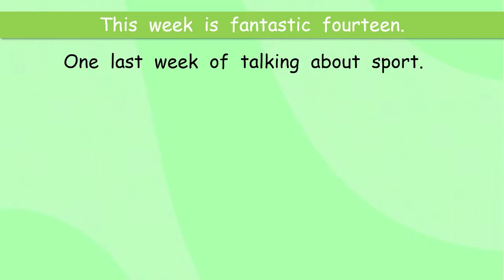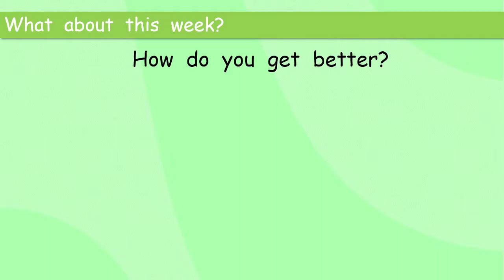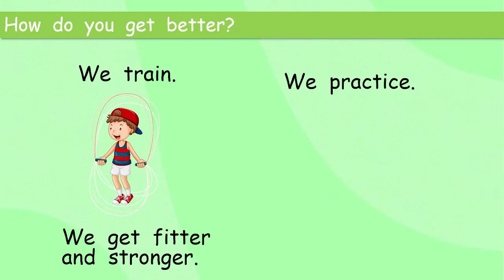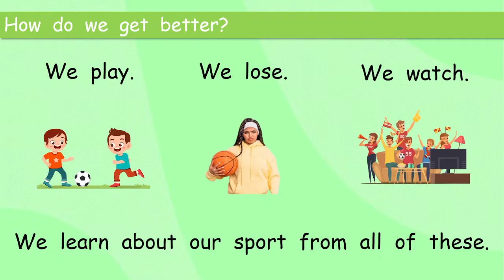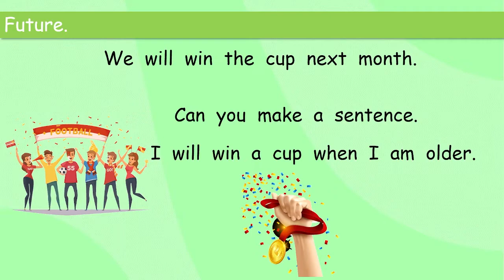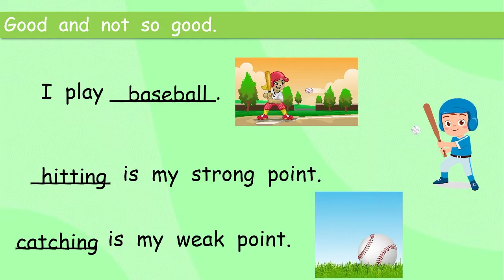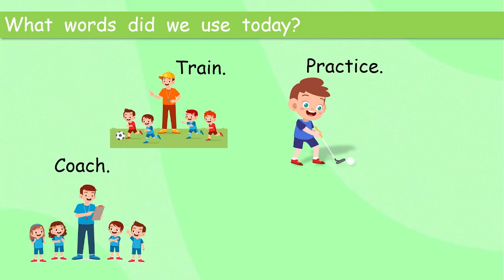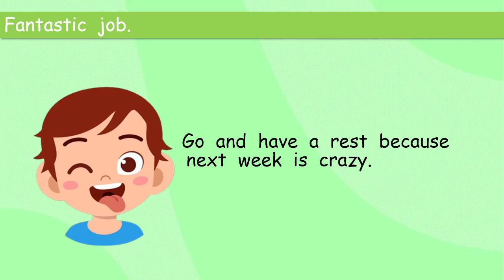What are your strong points? What are your weak points?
A fun short course to help and encourage your grade 3 children to speak English.
What are your strong and weak points? We have lots of sport related questions today.